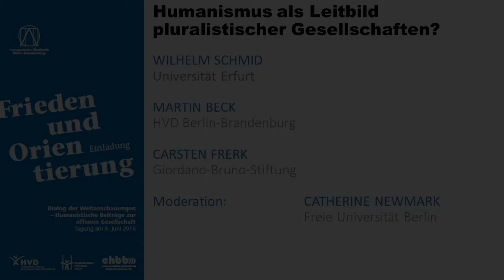Paneldiskussion der Tagung: „Frieden und Orientierung“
Paneldiskussion bei der Tagung: „Frieden und Orientierung – Humanistische Beiträge zur offenen Gesellschaft“ am 6. Juni 2016, Berlin, Rotes Rathaus